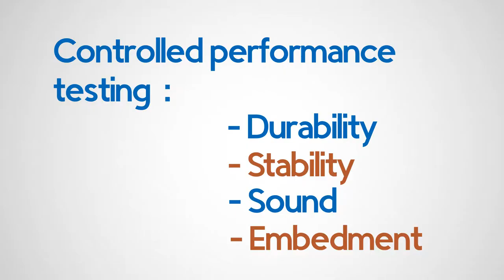The carousel English version | Saint-Gobain PAM